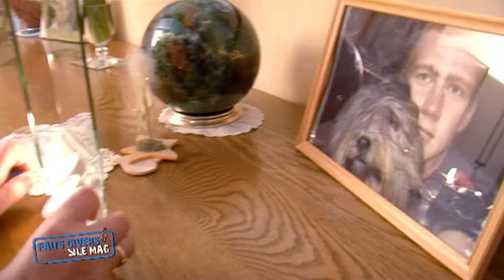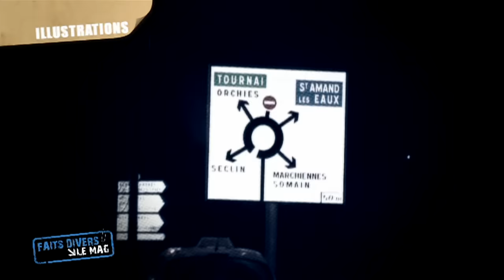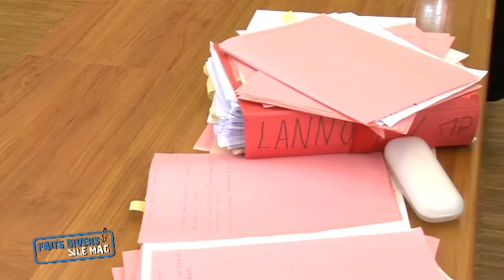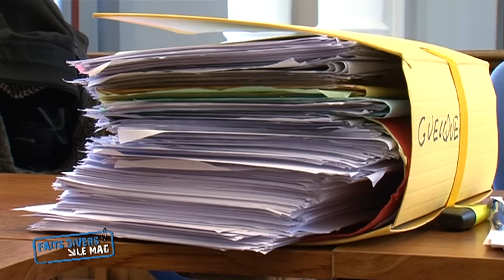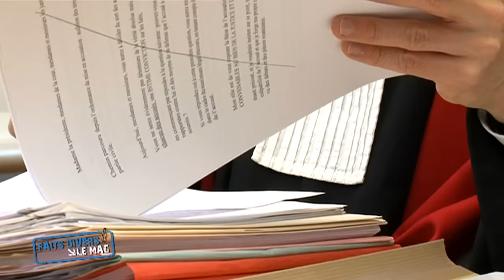Qui a porté le coup fatal ?